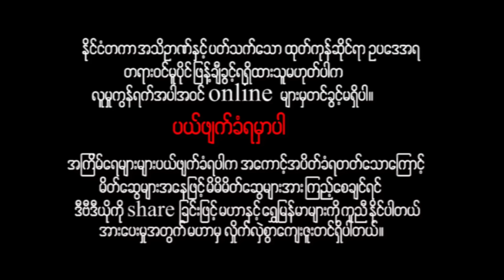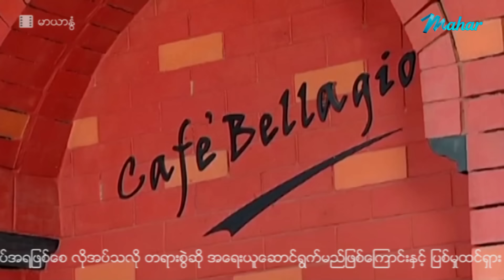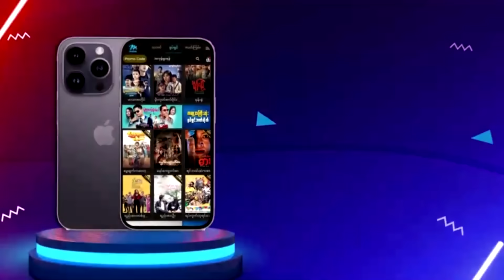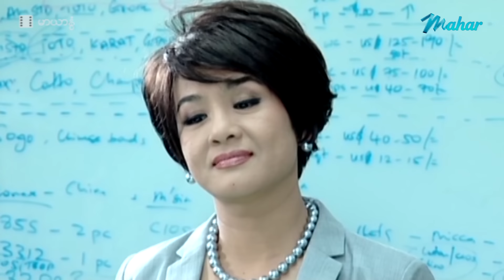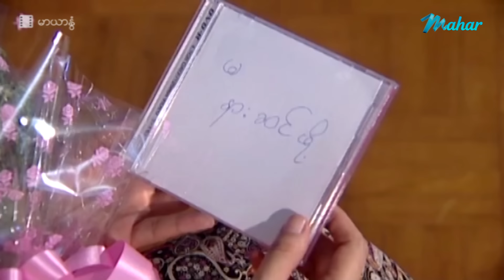မြန်မာဇာတ်ကား - မာယာနွံ - ဟိန်းဝေယံ ၊ သင်ဇာဝင့်ကျော်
Presenting daily.

မဟာ အပလီကေးရှင်းကို ဖုန်းမှာ install လုပ်ပြီး
မြန်မာဇာတ်ကားသစ်များစွာကို ကြည့်ရှုနိုင်ပါတယ်။